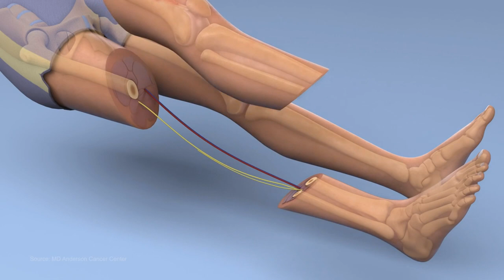다리를 절단하기 전에 꼭 봐야할 영상입니다.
이 영상은 외국유튜브에 올라온 것으로
한국어로 내용을 수정하였습니다.
영상이 짧아서 더 넣지 못한 내용이 있습니다.
다리를 절단해야 하는 상황에서
무릎이 있고 없고는 생활면에서도 차이가 큰데
의족을 제작하는 부분에 있어서도
금액이 작게는 3배 에서 10배 가까이 차이나는 것으로 알고 있습니다.
주변에서 일어날 수 있는 이러한 상황에 대해서
혹시라도 내 지인이 이런 일을 격게 된다면
"아마 알겠지."      "더 잘 알아서 하겠지."
하는 마음을 가지기 보다는
혹시라도 내가 그사람의 인생에 큰 도움이 될 수 있겠다는 생각으로
꼭 조언 해주면 좋을 것 같습니다.

이 영상으로 인해 한분이라도 도움을 받으셨으면 좋겠습니다.